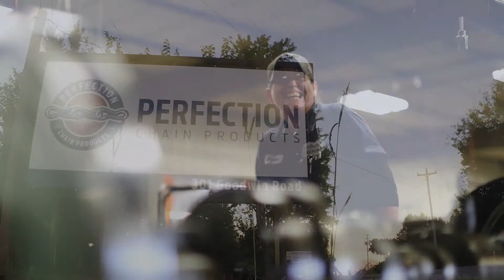Perfection Chain Company Culture